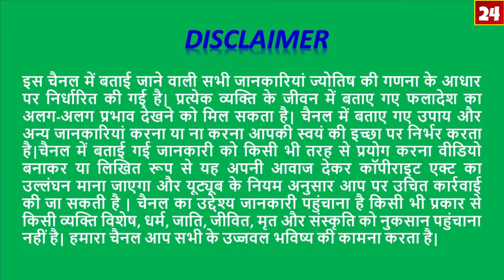TULA/तुला/LIBRA/Rashi 22se31 March 2019/Saptahik Rashifal/चौथा सप्ताह राशिफल/ARIES 4Week/AstroSachin